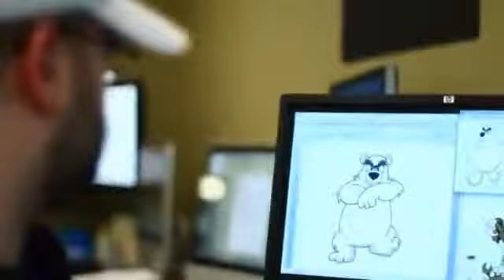Herbert style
Hola este es herbert bailando chistoso esta genial veanlo y entren a mi blog es entren por favor